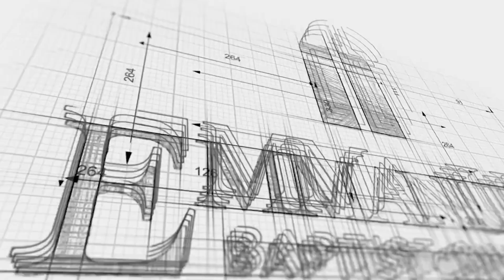Within You Is The Kingdom Sun AM 11 27 22 Pastor Bob Gray II